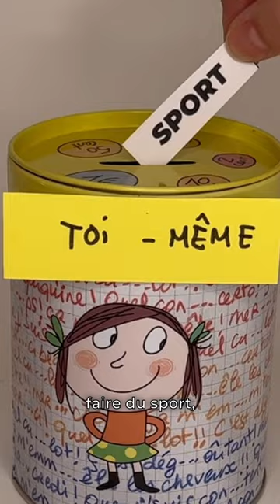Gary Becker, le penseur du capital humain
Dans cette vidéo, nous allons explorer la pensée de Gary Becker, l'un des économistes les plus influents de l'histoire.

Becker est né en Pennsylvanie en 1930. Il a étudié l'économie à l'université de Chicago, où il a été formé par des économistes néoclassiques.

Becker était intéressé par l'idée que l'économie pouvait être utilisée pour analyser tous les aspects de la société, y compris les comportements humains. Il a appliqué les principes de l'économie à une grande variété de domaines, notamment l'éducation, la santé, la famille et la criminalité.

Becker a développé la théorie du capital humain, qui considère l'éducation et la formation comme des investissements qui augmentent la productivité des individus. Il a montré que l'éducation et la formation peuvent conduire à des salaires plus élevés, à une meilleure santé et à une vie plus longue.

Les travaux de Becker ont eu un impact considérable sur l'économie et la société. Ils ont contribué à justifier l'investissement dans l'éducation et la formation, et ils ont aidé à façonner les politiques publiques dans ces domaines.

Dans cette vidéo, nous allons voir comment Becker a développé la théorie du capital humain. Nous allons également voir comment ses travaux ont influencé l'économie et la société modernes.

Cette vidéo est destinée à tous ceux qui s'intéressent à l'économie, à l'éducation ou simplement à la façon dont le monde fonctionne.